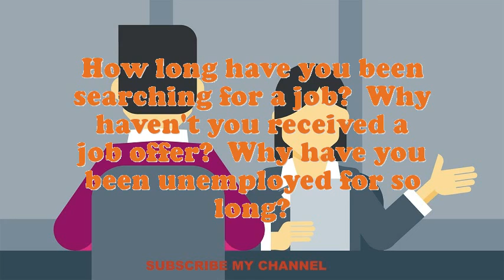Teacher Piano interview questions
Interview Questions for Teacher Piano.What are you doing if you worked as an Teacher Piano?What makes your comforts about an Teacher Piano position?How prolonged do you plan to stay at company if offered the Teacher Piano position?Illustrate few exemplars of companionship as an Teacher Piano.How many projects simultaneously you have worked as an Teacher Piano?